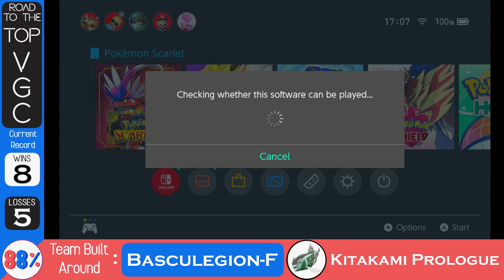KITAKAMI PROLOGUE DAY 2 - Road TTT VGC - Pokemon Scarlet & Violet - Episode 4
Hello everyone! :]
Here's the beggining of our Road To The Top in VGC Series!
This is from the Online Competition: Kitakami Prologue!
We built a quick team on stream and we hoped for the best!